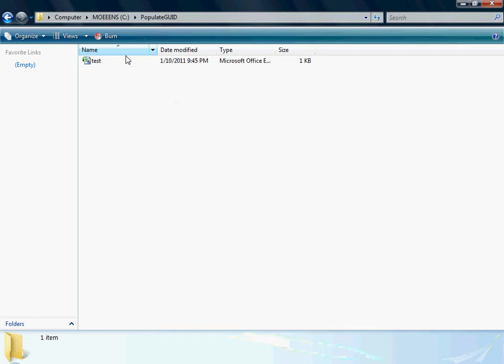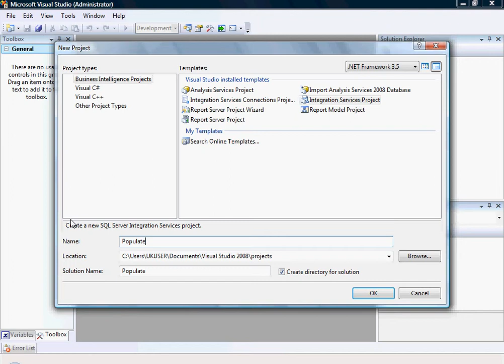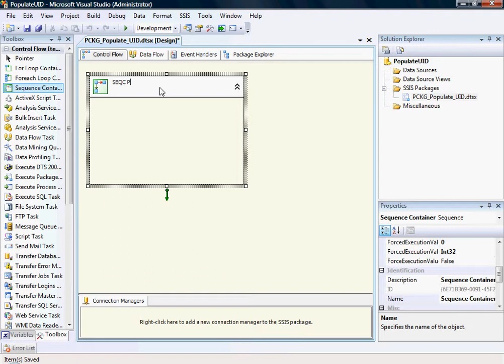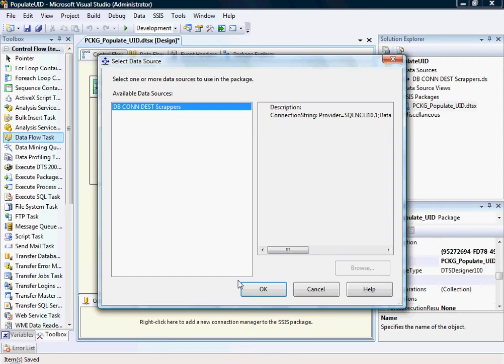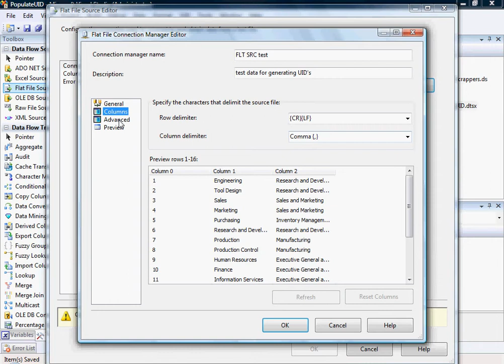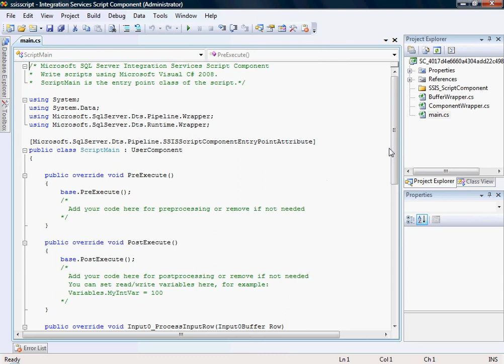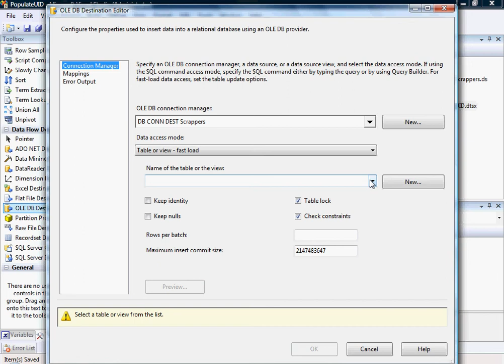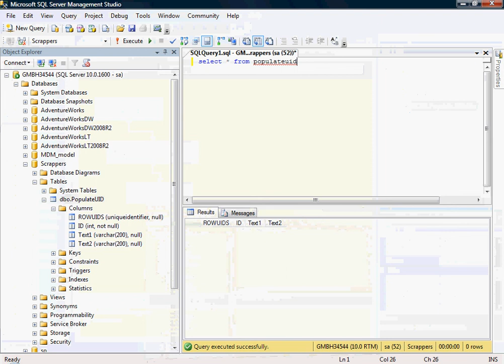Handle Unique Identifiers in SSIS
how to generate Unique identifier using script in SSIS scripting components.